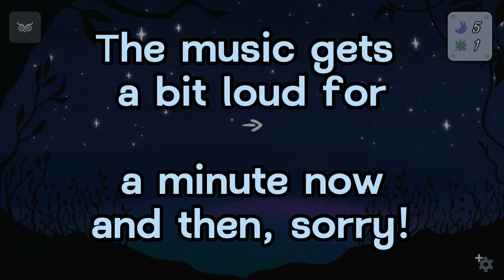Can These Colorful Cards Get Me Through the Forest? Let's Play DruidWalker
No instructions? No problem! Let's discover our path as we put this magical forest to sleep for the coming winter. Card-game play and resource management create a bit of a puzzle to solve in this enchantingly cozy little game. Short yes, but it's a lovely way to spend an hour!